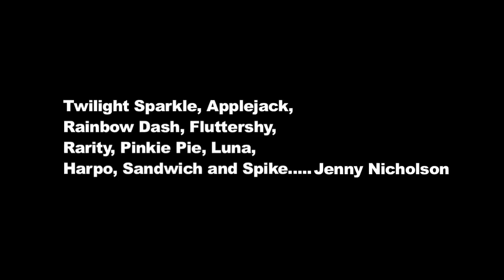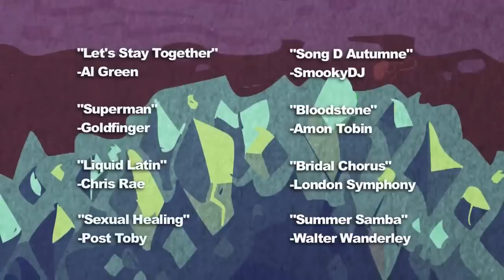Friendship is Witchcraft | Episode 8 | Foaly Matripony | (by Sherclop Pones)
Playlist | This is a FANMADE PARODY series (produced by Sherclop Pones).
The parody series FiW is made by Sherclop Pones.

I did NOT make any of these videos. I just posted them here to make them available for watching again, and to preserve them for the fandom's history.

"Мy Littlе Pоny" is owned by Hаsbro and the Нub,
"МLР: Friеndship is Mаgic" is created by Lаuren Fаust.